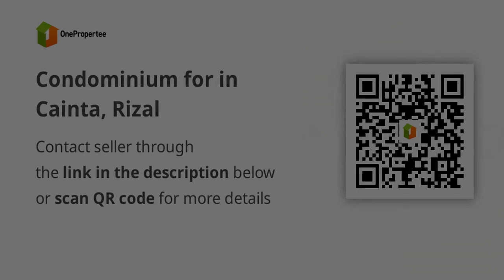Condominium for in Cainta, Rizal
Condominium/Apartment Type: Residential Condominium
Number of Bedrooms: 1
Number of Bathrooms: 1
Unit Size in sqm: 25 sqm.